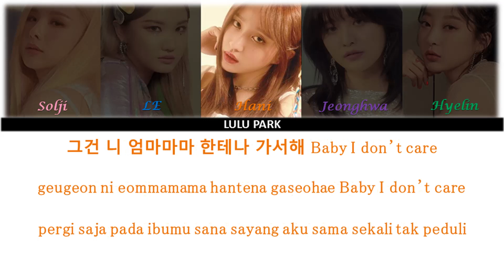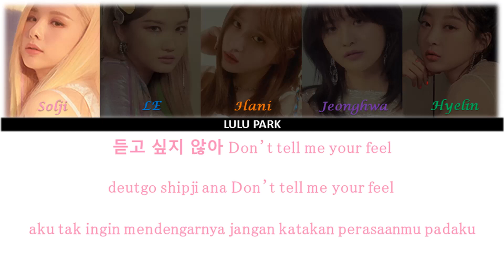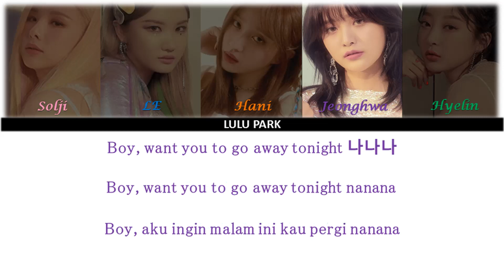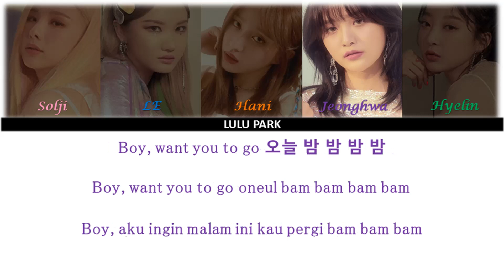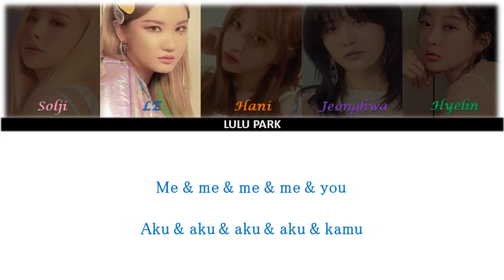EXID - Me & You (Color Coded Lyrics Han/Rom/Indo) Sub Indo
EXID - ME & YOU (COLOR CODED LYRICS INDO/ROM/HAN)

ALL RIGHTS ADMINISTERED by BANANA ENTERTAINMENT

exid me & you
exid me & you indo
exid me & you indo sub
exid me & you indonesia
exid me & you sub indonesia
exid me & you lirik sub indonesia
exid me & you color coded lyrics
exid me & you terjemahan indonesia
exid me & you audio
exid me & you live